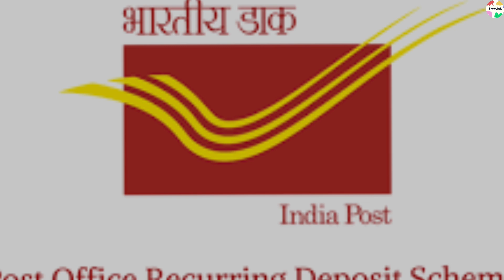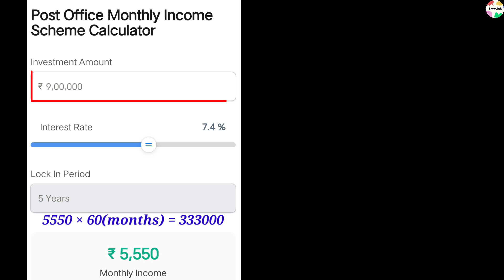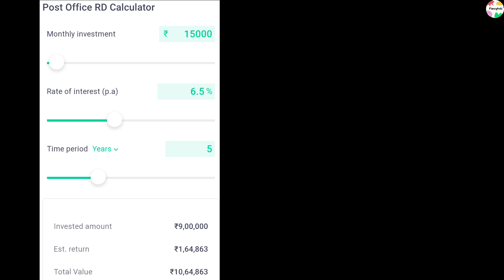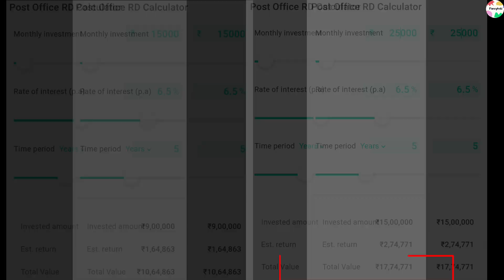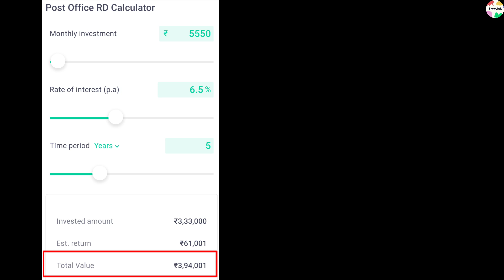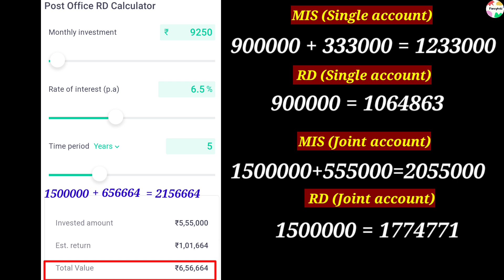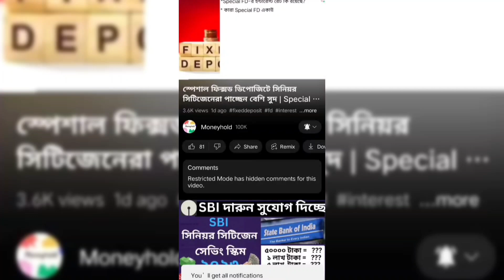পোস্ট অফিসের ১০০% সুরক্ষিত স্কিম 2023 | এইবার পোস্ট অফিস MIS ও RD থেকে প্রায় ১১৬৬৪ টাকা বেশি পাবেন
এইবার পোস্ট অফিস MIS ও RD থেকে প্রায় ১১৬৬৪ টাকা বেশি পাবেন | পোস্ট অফিসের ১০০% সুরক্ষিত স্কিম 2023